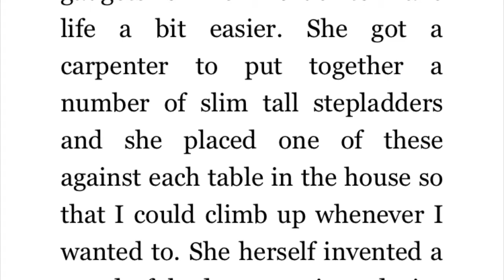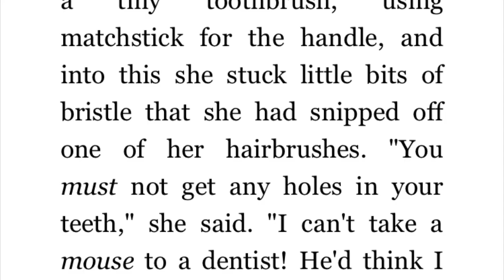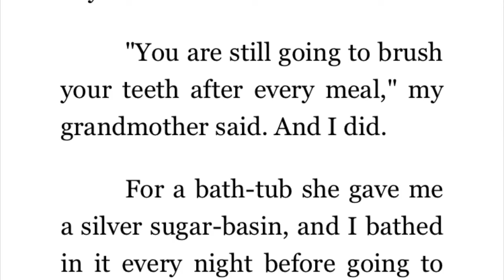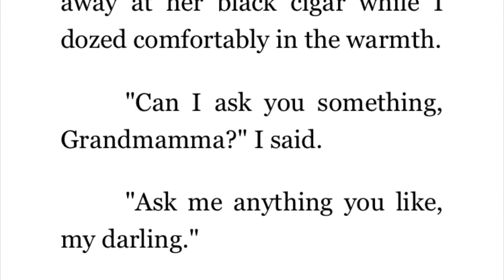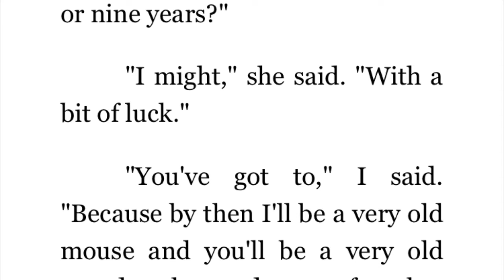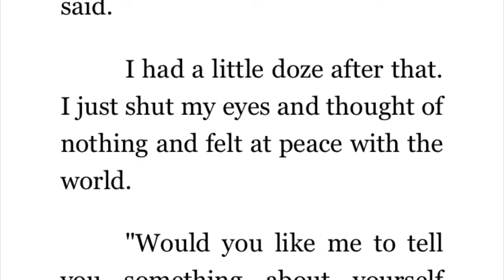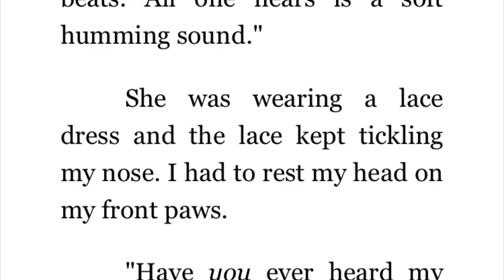THE WITCHES Chapter 21 Read Aloud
This is not a fairy-tale. This is about real witches. Real witches don't ride around on broomsticks. They don't even wear black cloaks and hats. They are vile, cunning, detestable creatures who disguise themselves as nice, ordinary ladies. So how can you tell when you're face to face with one? Well, if you don't know yet you'd better find out quickly-because there's nothing a witch loathes quite as much as children and she'll wield all kinds of terrifying powers to get rid of them.

Listen along as Mrs. Morris reads from "The Witches" by Roald Dahl.